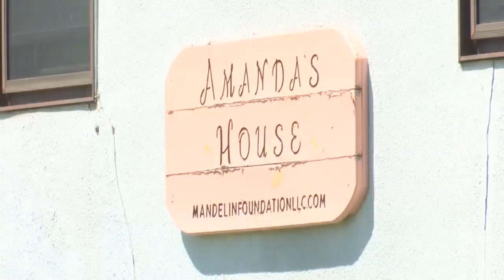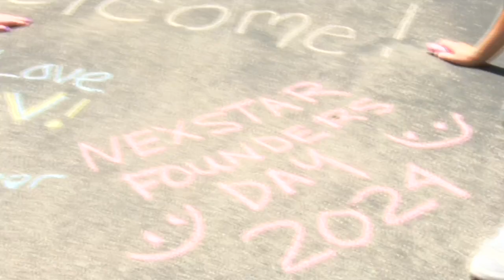WFRV gives back for 28th Founders Day